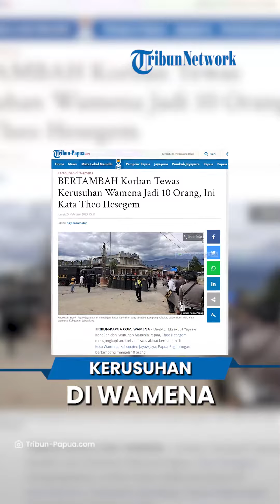Korban Jiwa Kerusuhan di Wamena Bertambah Menjadi 10 Orang, Hesegem: Diduga Ada Pelanggaran HAM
TRIBUN-VIDEO.COM, WAMENA – Direktur Eksekutif Yayasan Keadilan dan Keutuhan Manusia Papua, Theo Hesegem mengungkapkan, korban tewas akibat kerusuhan di Kota Wamena, Kabupaten Jayawijaya, Papua Pegunungan bertambah menjadi 10 orang.

Hal ini dikatakan Hesegem setelah dirinya mengecek langsung di rumah sakit setempat.

Terkait bertambahnya jumlah korban tewas, Hesegem menilai ada dugaan pelanggaran HAM yang dilakukan aparat keamanan dalam mengatasi kerusuhan yang terjadi.